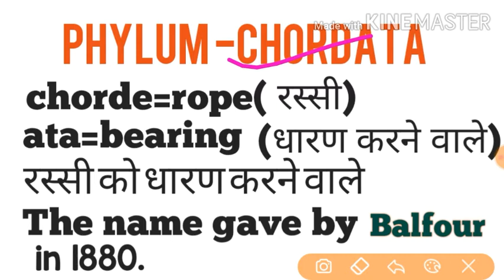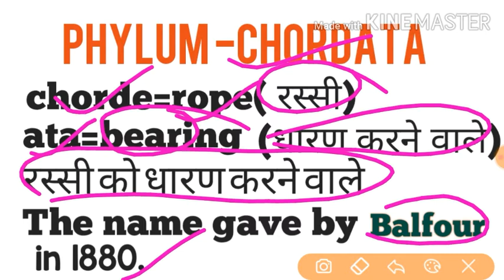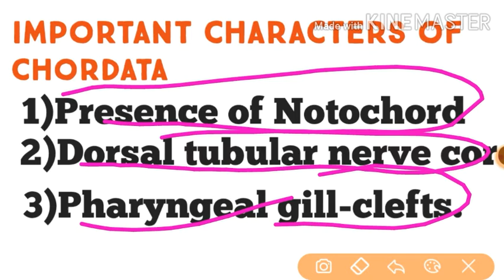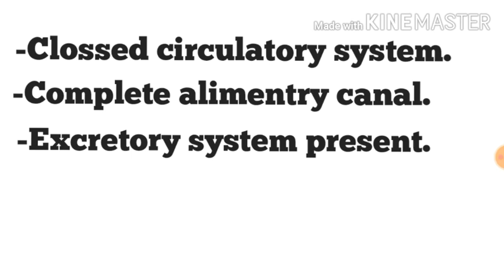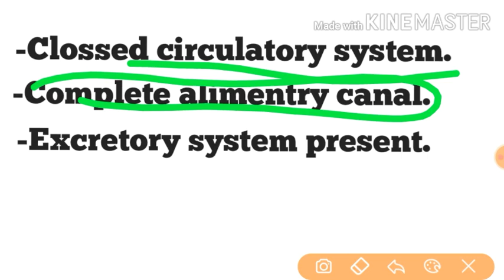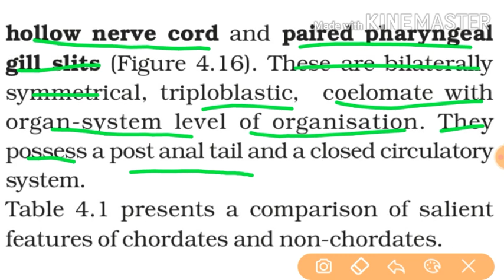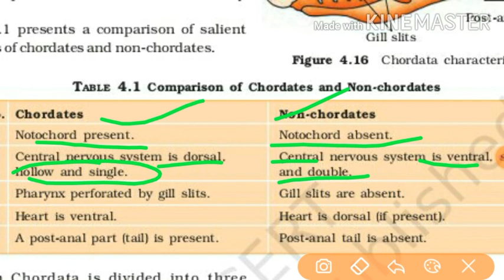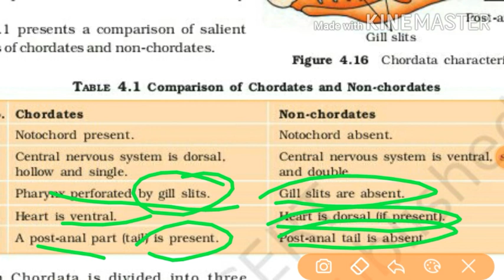L12:ANIMAL KINGDOM ||PHYLUM CHORDATA||Full NCERT Base..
Thanks a lot for ur support guys. in session general characters of phylum Chordata are describe in hindi as well as in english with examples .this session fully NCERT base.

Plant kingdom
10:30 AM

Animal kingdom
7:00AM